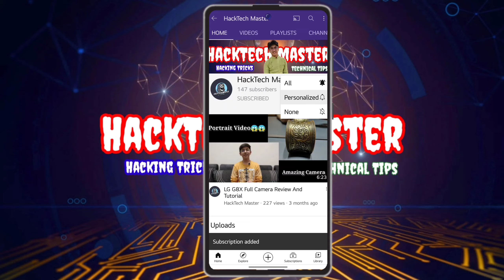Daily Tech #6 , Humanoid Robot 🤖 Sophia Artwork Auction, Mi 11 ultra, Mi 11 lite, Mi band 6...